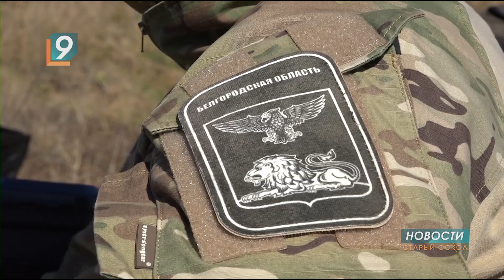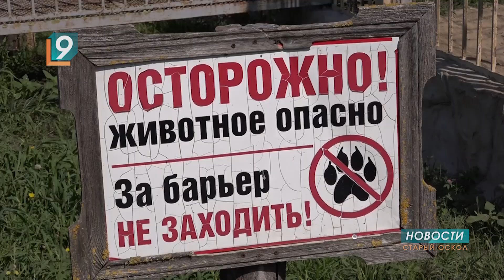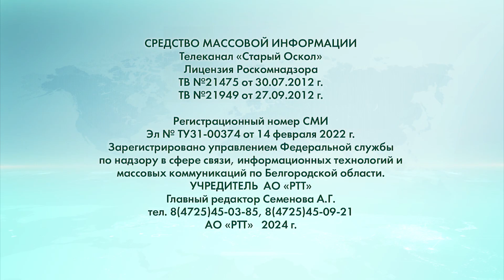Новости Старого Оскола от 24 сентября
Сегодня в выпуске:
- В больнице скончалась белгородка, пострадавшая при атаке ВСУ 16 сентября.
- Отряд по уничтожению БПЛА сформирован из бойцов теробороны.
- Около 10 мусоровозов в скором времени получит Старый Оскол.
- Старооскольский зоопарк расширяет возможности для обмена животными.
- "Всей семьёй!": в Старом Осколе прошёл этап спортивного фестиваля "Семейная команда".
 - 8 медалей всероссийского турнира привезли домой старооскольские самбисты.